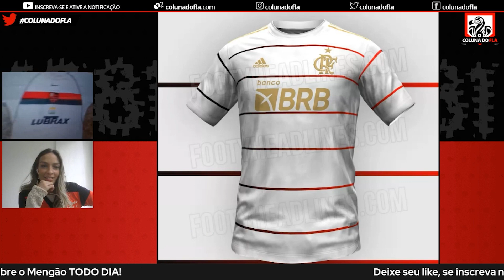NOVOS MANTOS DO FLAMENGO PARA 2023 - RESENHA COLUNA DO FLA